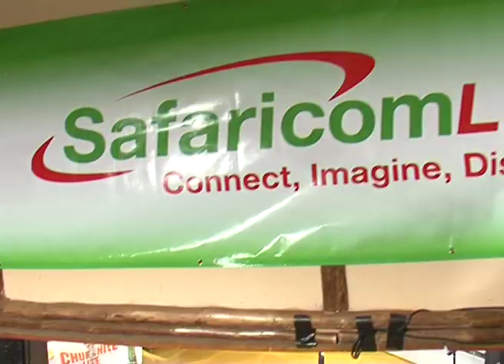1 Minute Showreel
One Fine Day Workshop Application